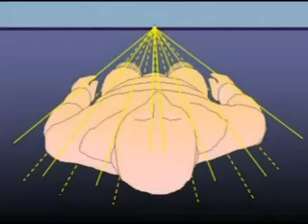Quien Sabe Cuento Filosofico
Serie Filosofía para niños
Cuento Filosófico de la Escuela Cínica